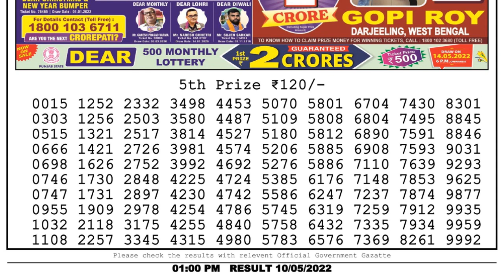Nagaland Lottery Sambad Live 1pm 10.05.22